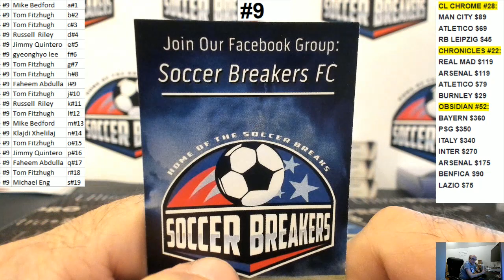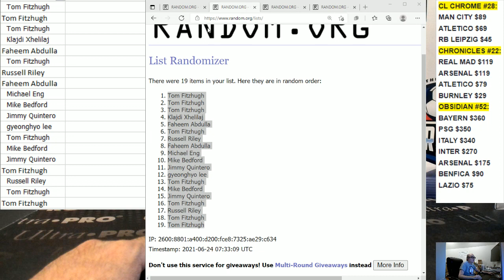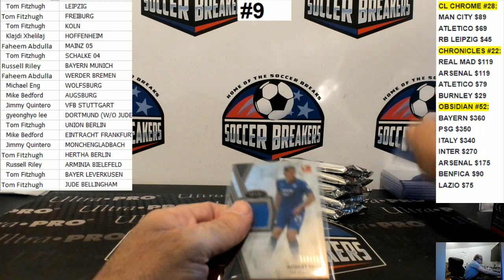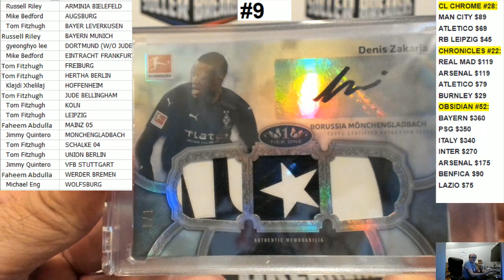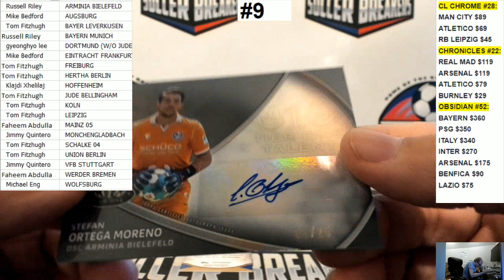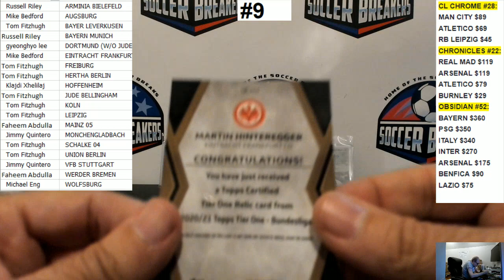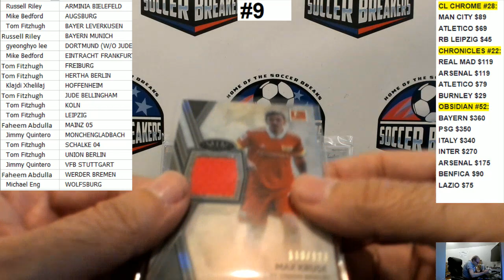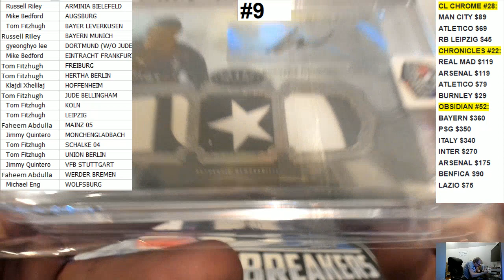2021 TOPPS BUNDESLIGA TIER ONE 6 BOX, 19 SPOT, RANDOM TEAM/PLAYER BREAK - #9 (SOCCER BREAKERS FC)